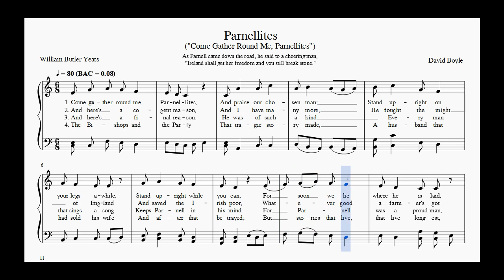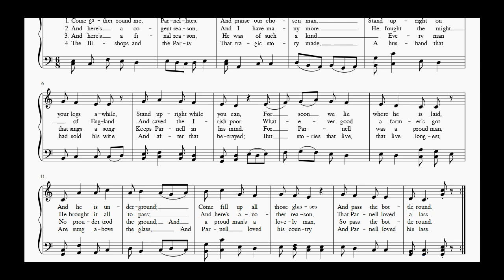Parnellites ("Come Gather Round Me, Parnellites")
The text is “Come Gather Round Me Parnellites” by William Butler Yeats, composed in 1937. I have taken the liberty of adding a comma to the title and commas in the text to make clear that the Parnellites are being addressed, not referred to in the third person. Most publications of the poem include the comma but it is not present in the original manuscript of the poem.

The quote under the title is Yeats’s two-line poem “Parnell” (1938). It occurs to me that only an Irishman would rhyme man and stone, if that is indeed the case with this couplet.

I’ve followed Yeats’s somewhat eccentric punctuation, which I think is clear enough. The words are an exact transcription except for the repetition in the phrase “But stories that live, that live longest,” in the fourth stanza where the meter is irregular.

This fourth verse is often not recited, not because of any aversion to the reference about the Catholic Church, or the Irish Parliamentary Party, in Parnell’s downfall but, I think, because it seems to be perhaps one verse too many, especially considering the third verse makes a reference to the author having “a final reason,” which is then stated in that verse. The words to be held over should be clear from the notation, especially in bars 4 and 8.

The trimeter line naturally lends itself to a 3/4 waltz-like setting but as a drinking song in 6/8 the lilting rhythm seems to flow better. This is complicated by the irregular stress pattern of the poem which shifts among the strongly accented beats. As a 6/8 song, the accents are not so clearly emphasized but the melody could, of course, be danced to in 3/4 time at a somewhat faster and stronger tempo. Yeats wrote a number of poems in this simple, straightforward trimeter line, perhaps influenced by William Blake, a meter not especially favored by modern poets,

It is customary for singers to move around the words, embellish the notes, add vocal flourishes, and so forth. The song is meant to be sung in a casual setting. This song has never been performed by any professional musician. Like most songs, it might sound better after a few drinks. Then its defects would not be so obvious.

This tune came to me from reciting the poem over a number of years and the melody emerged from the cadence and the rhythm of the piece. I first sang a version of this tune in 1975 for Edward and Meta Malins when he was a visiting professor at Harvard and living on Appleton Street in Cambridge, Mass. I later sang it for some Irish acquaintances while visiting Dublin in the autumn of 1999. At that time I also managed to win an informal poll for making up the rhyming title, in the local irreverent tradition, for James Joyce’s statue near O’Connell Street, naming it “The Prick with a Stick” —a sobriquet so obvious that I’m certain someone else must have already come up with it or has come up with it since.

Charles Stewart Parnell (1846 – 1891) was an Irish nationalist politician from an Anglo-Irish Protestant landowning family who fell from power when his affair with the estranged wife of another politician was revealed during divorce proceedings. He was condemned by leaders of his own Irish nationalist party and the Catholic hierarchy. Parnell was a popular and charismatic leader and support for him remained strong among Irish nationalists. Yeats, a fellow Anglo-Irish Protestant leader, strongly supported Parnell’s nationalist agenda and, apart from the two poems cited above, wrote a number of other pieces about him.

There is a well-known illustration of the subject of the poem by Yeats’s brother, the artist Jack B. Yeats, drawn in 1937. Yeats said of the illustration: “My brother has got to perfection the old-fashioned highly ornamented Dublin hotel or tavern where such men gather after a Parnell celebration.”

Critical Companion to William Butler Yeats. David A. Ross, ed. New York: Facts on File, 2009, pp. 515-518.
The Cambridge Companion to W. B. Yeats. Marjorie Elizabeth Howes and John S. Kelly, eds. Cambridge University Press, 2006.
Yeats, Jack B. “Come Gather Round Me Parnellites.” Cuala Press Broadsides (New Series), No. 1, January 1937.
Yeats, William Butler. Collected Poems (Second Revised Edition), ed. Richard J. Finneran, New York: Scribners, 1996.
Yeats, William Butler. W. B. Yeats’s Poetry, Drama, and Prose (Norton Critical Editions), ed. by James Pethica, New York: W. W. Norton and Co., 2000.

PLEASE NOTE: Enlarge the view to full screen to see the notes and lyrics more clearly. Also, click on settings at the bottom right corner of the video and increase the quality to 720p.